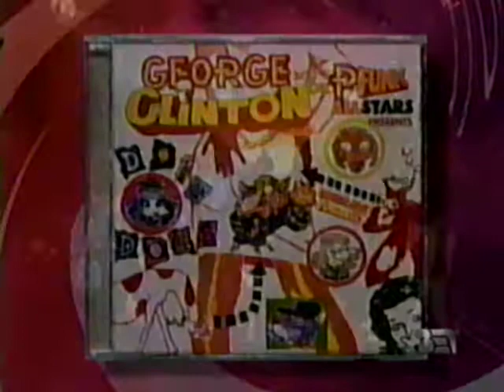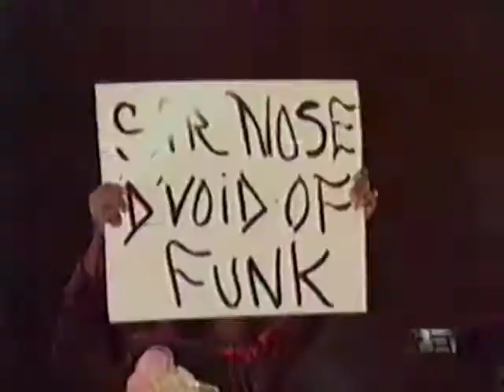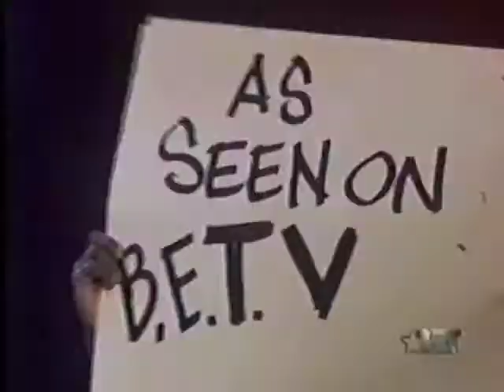George Clinton and the P-Funk All Stars LIVE: Give Up the Funk (2000)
Watch the master at work! Mr. Clinton and crew deliver an outstanding performance from 1975's "Mothership Connection" album.